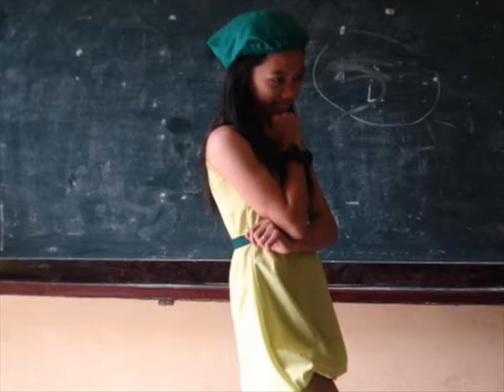DRANHS CORREGIDOR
[by:Mawee]